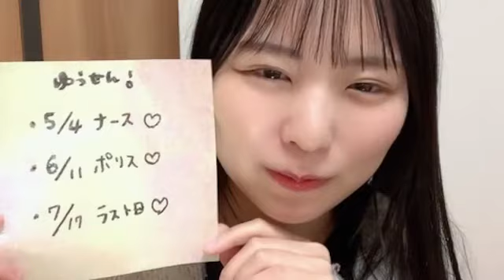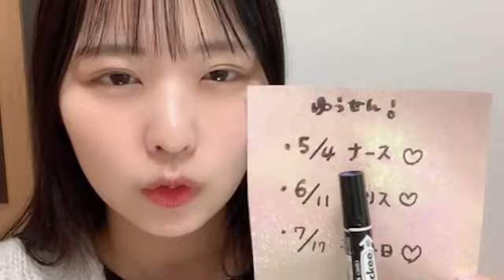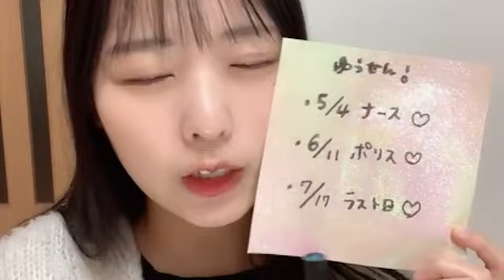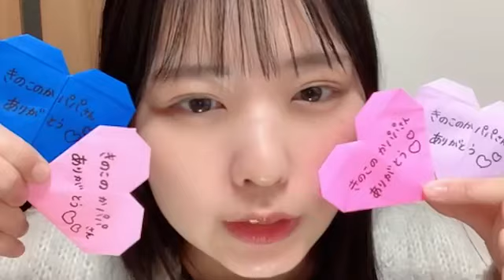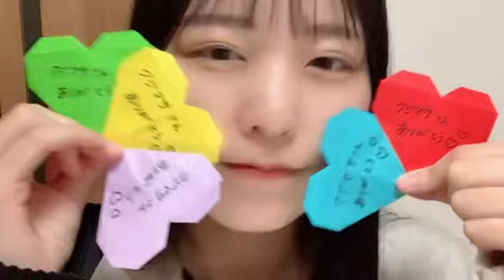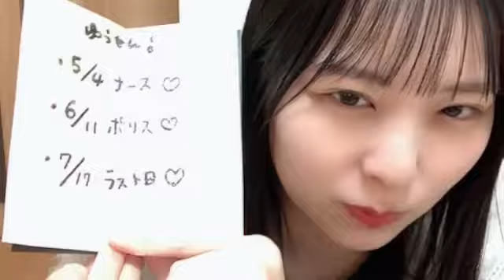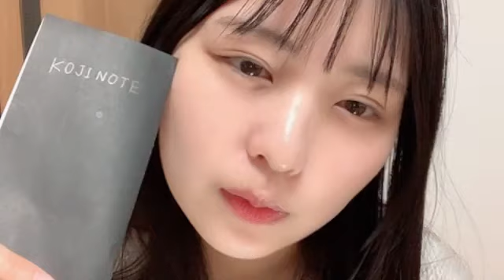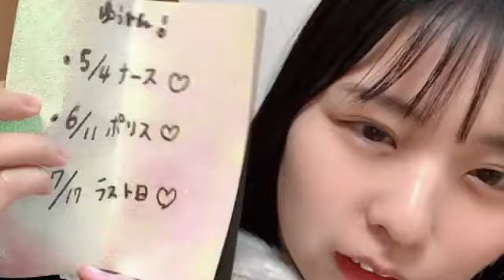小島愛子(STU48 2期生)2023年1月20日SHOWROOM